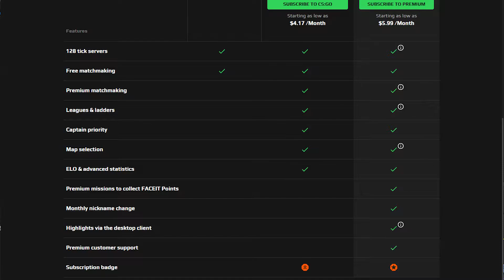[TF2] Talking about FACEIT + Channel Update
Sorry for the lack of uploads, here with some live TF2 commentary to discuss FACEIT TF2. Tell me what you think about it, would love to read some opinions.